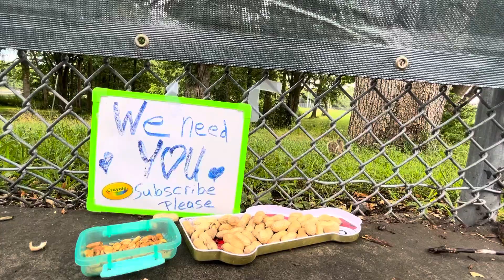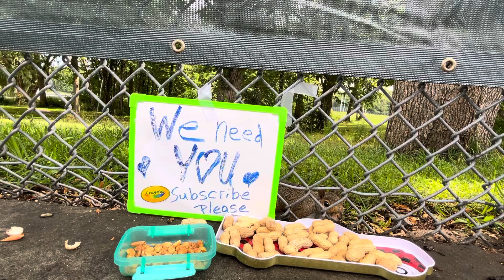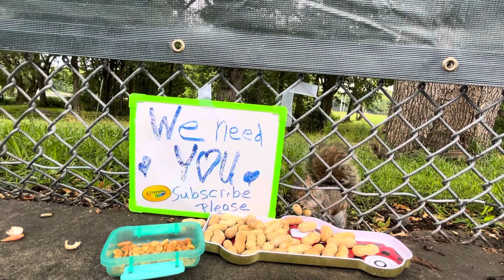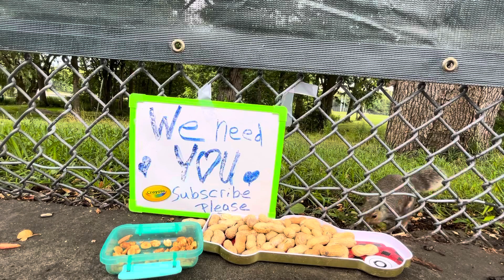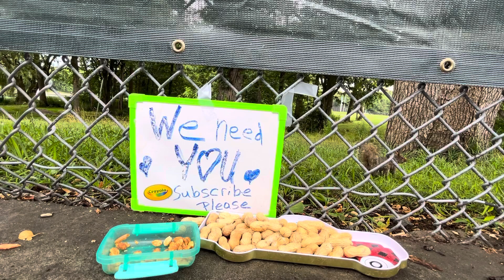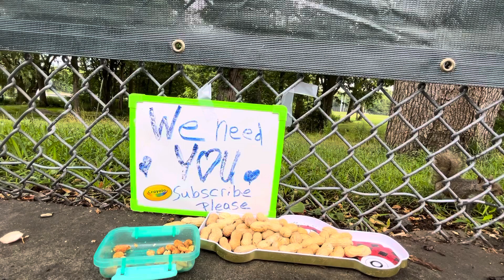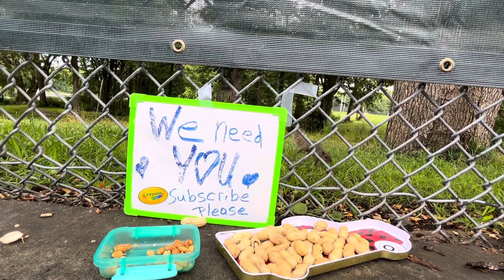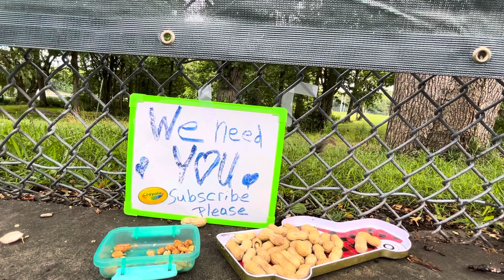Watch dozens of squirrels, eat, Peanuts